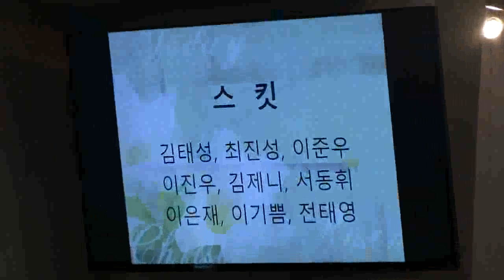싸우스베이 한인교회 학생부 크리마스 이브 발표회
PRESENTATION OF SUNDAY SCHOOL in SBKCC, 24th of December, 2017.